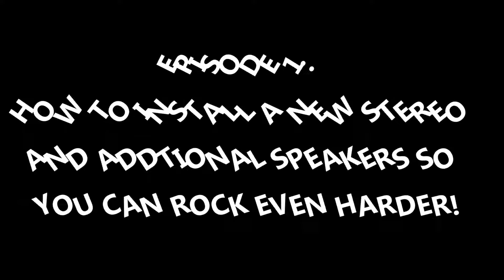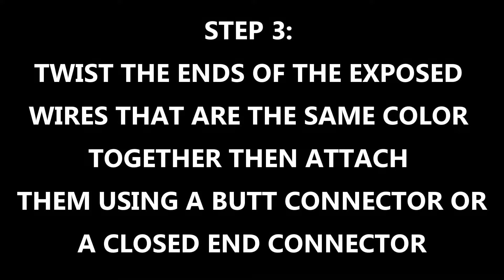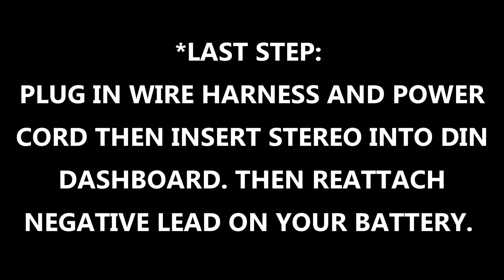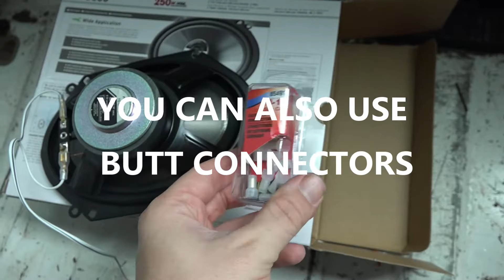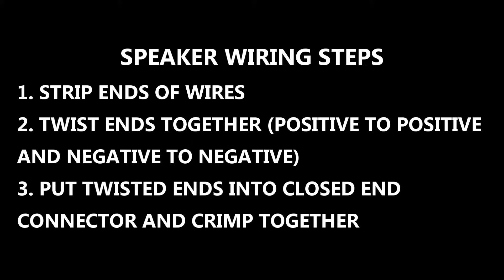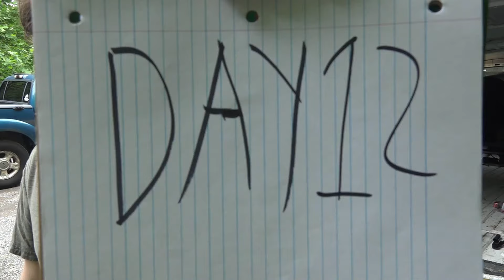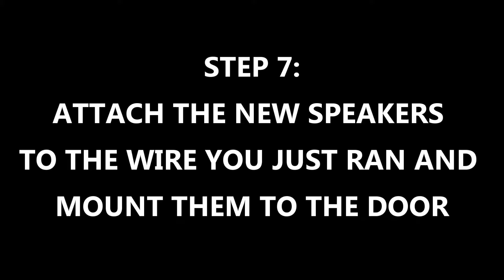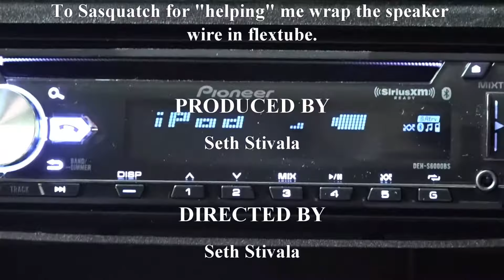Episode 1: How to Install a New Stereo and Additional Speakers!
In this video I show you how to wire and install a new stereo and additional speakers in your vehicle.

My ride is a 2005 Ford E-250 Extended Van, which I'm in the process of converting it into a camper van (aka The Beardmobile).

For more information about my journey through all 50 states, check out my: